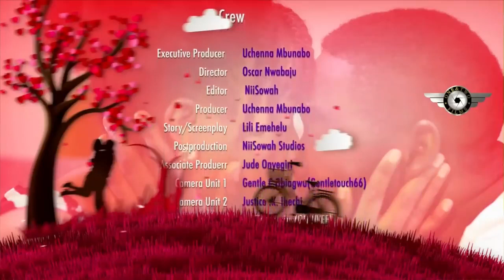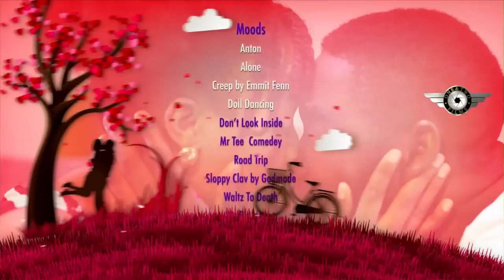He's Just A poor ordinary care-taker that won D heart of a pretty C.E.O The first day she saw him-NG